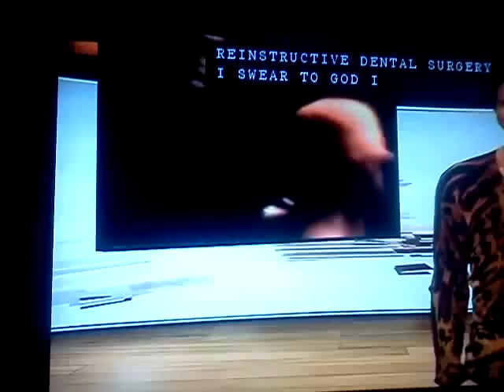Tosh.0 one punch crunch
The one punch crunch on Tosh.0